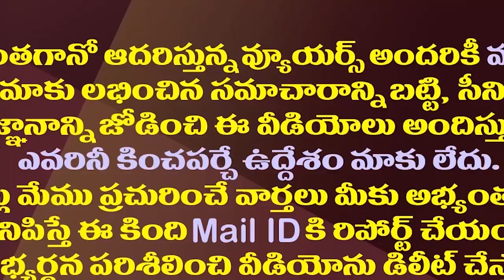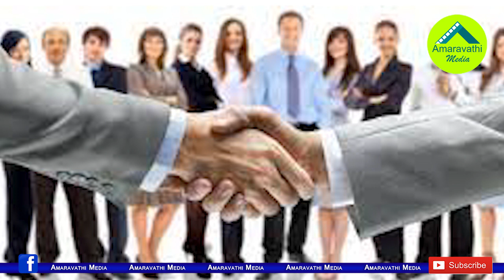దేశంలోనే ఏపీ టాప్..అభివృద్ధిపై విపక్షాల విమర్శలకు చెక్| AP Is The Number One In Getting Investments